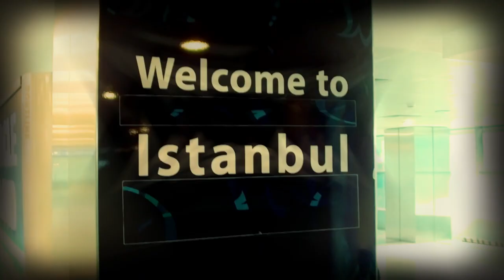4th W.S.K.U World Level Shotokan Karate Championships - Trailer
Check the complete 40min 4th W.S.K.U World Level Championships, April 2013 video"
 - Joker Karate Club official YouTube channel -

Joker Karate Club Team from the United Arab Emirates participated in the 4th World Level Shotokan Karate Championships that were organized by the World Shotokan Karate Union (W.S.K.U), and took place from the 5-7th of April 2013 in Istanbul, Turkey.

Joker Karate Team was led, supervised and trained by the international karate gold medalist and expert in martial arts, Sensei, Yaser Amer, International Black Belt 7 Dan Shotokan Karate. Among more than 60 participating nations and more than 125 participating club and federation, Joker Karate Club Team was able to achieve positive results and experiences in the event:

- Among the female juniors, Joker Karate Club Team champion Aseel Fathallah achieved the 3rd place (bronze medal) in the Kumite games for juniors under 47kgs.

- Among male children from 8-9 years old, Saif AlDin Khalil was able to achieve the 6th place in the Kata games among his division and 5th in the Kumite games under 35kg.
In addition, the U.A.E national Abdelaziz AlAmeri was able to reach the quarter finals in the Kumite games, under 35kgs.

- From the male cadets, George Ibrahim was able to reach the quarter finals in the Kumite games, over 50Kgs.

- Among the male seniors, Abdullah AlAkhras was able to reach the quarter finals in the Jiyu Kumite games, open weight division.